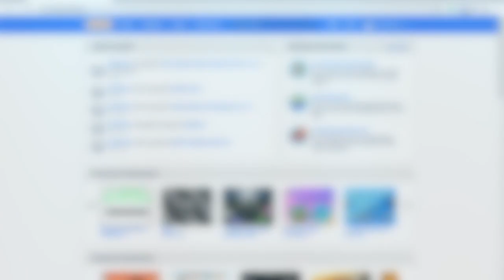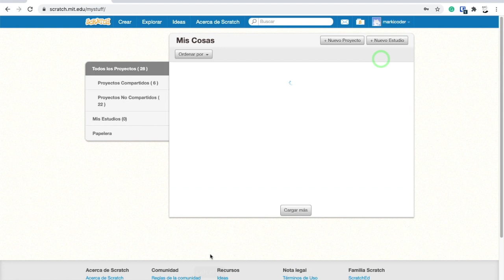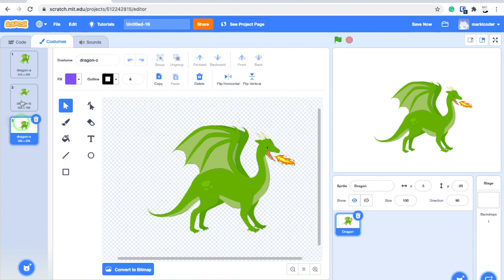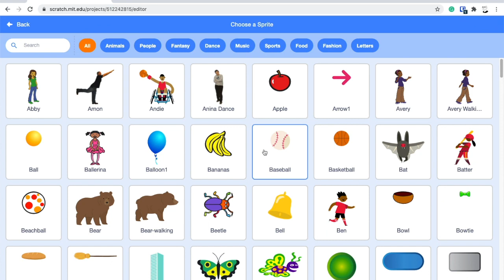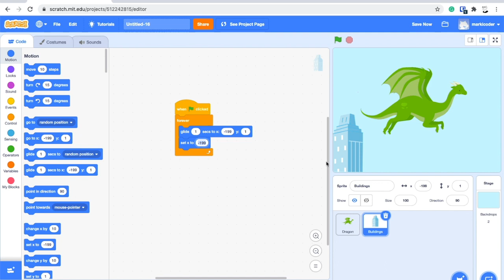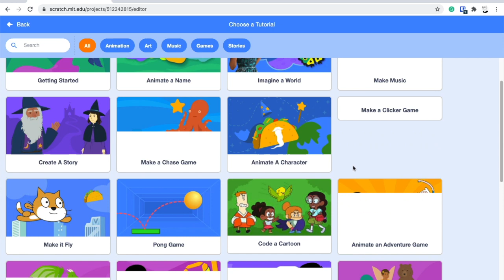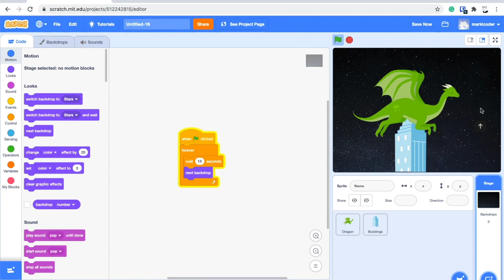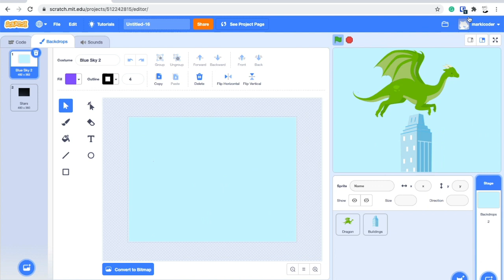Como volar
Este vídeo trata de: Como volar